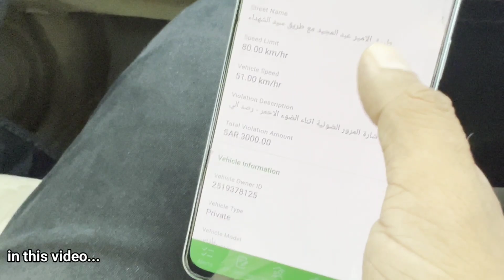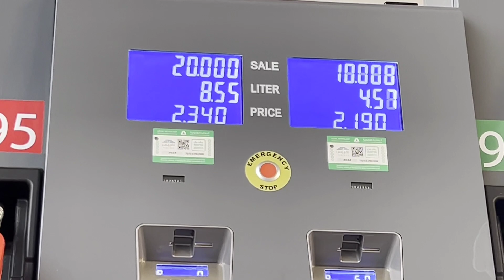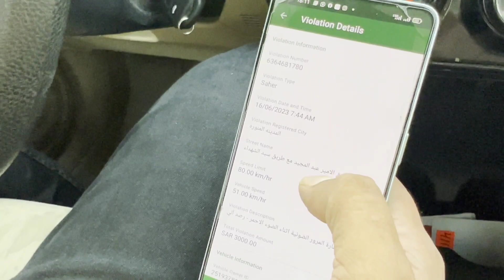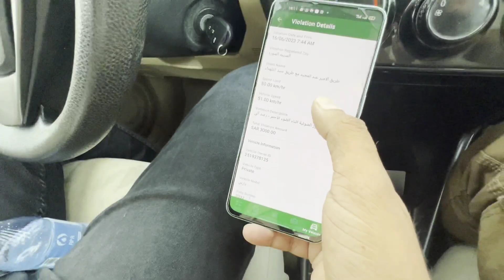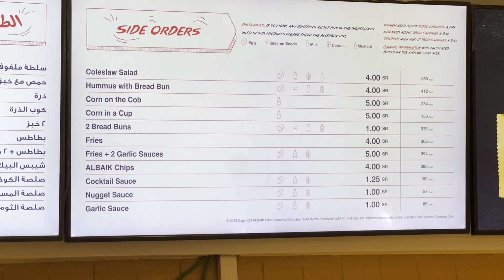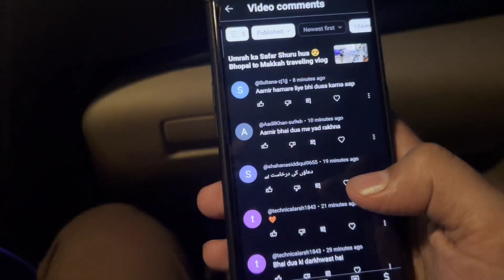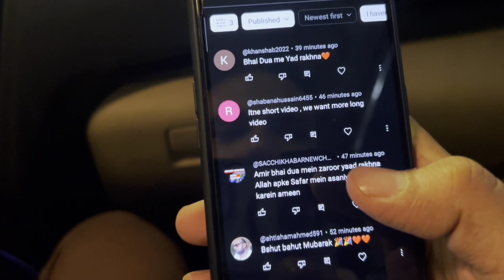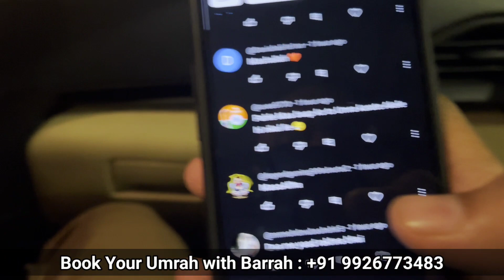AL BAIK पर First time Dawat 😍 in Makkah Saudi Arabia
Book your Umrah with Barrah tours and travels
Location: Nadra complex, near kohefiza thana Bhopal, India